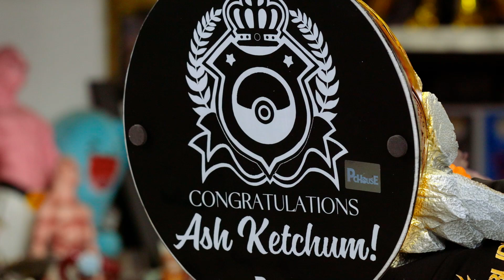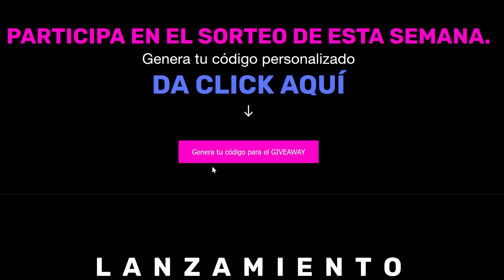Pokemon; Ash Ketchum x PC House Studio - Darkoburi Unboxing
El día de hoy te traigo esta espectacular figura por parte de PC House Studio, es nada más y nada menos que de Ash Ketchum en su momento de triunfo en Pokémon. Chécate todo el espectacular detallado al cual PC House Studio nos tiene acostumbrados, desde el diseño de Ash con su gorra característica hasta la expresión de emoción en su rostro. ¡Sin duda, esta pieza te dejará un gran sabor de boca! ¡Recuerda participar en el giveaway que te tengo al final del video! ¡Peace Out!